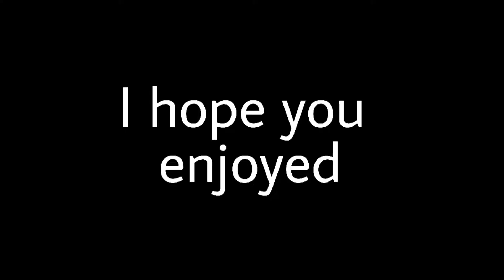Factory Fight With 5 Kill😁😁 ||Free Fire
Hi Guys,
TheFatRat - Fly Away. Anjulie

About:-RJ Jatin is a youtube channel,Where you will gameplay and funny video of free fire. I hope you enjoy my videos and liked it.
For The Upcoming Videos